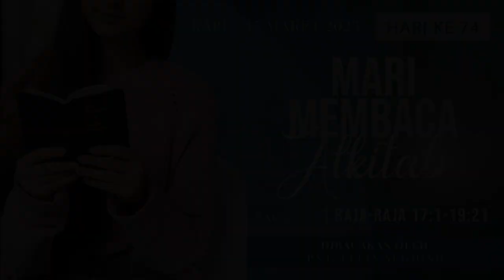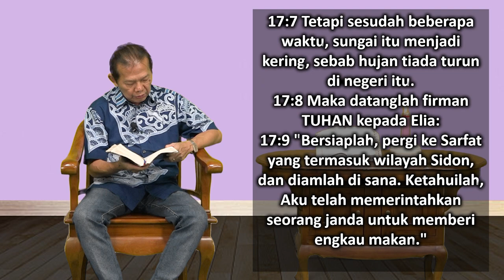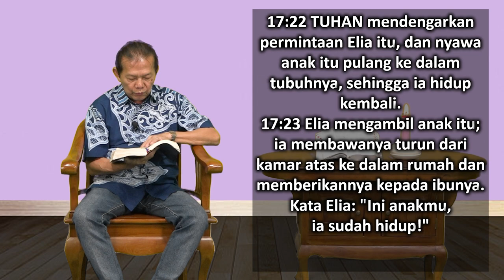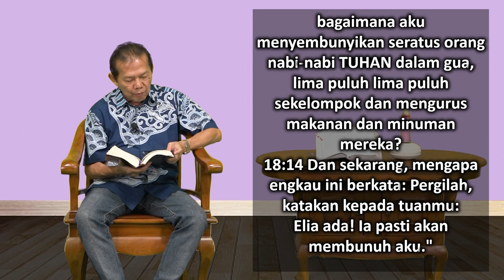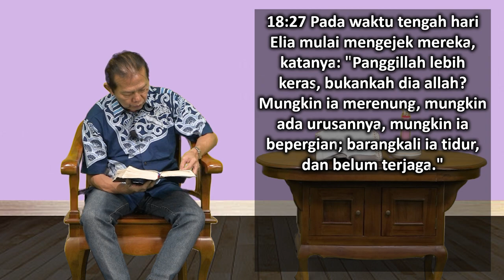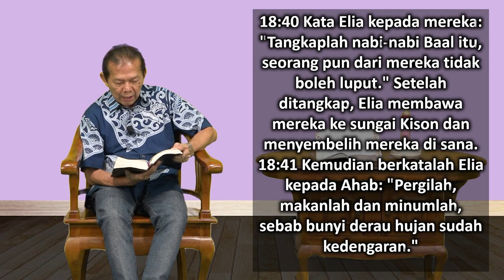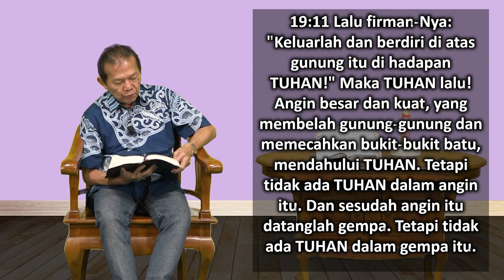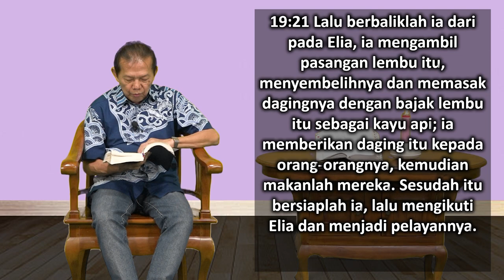Mari Membaca Alkitab | Hari ke 74 | Rabu, 15 Maret 2023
Bacaan : 1 Raja-raja 17:1-19:21
Tema : "Tuhan Atau Baal"